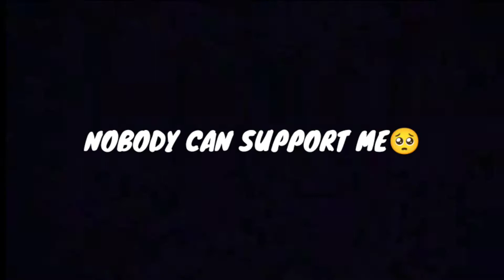⚡BGMI LITE🇮🇳 SOON PUBG LITE MONTAGE|onePlus,9R,9,8T,7T,7,6T,NIO5G,NIOO, Nord,5T, Never Settle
CONTROL : 4FINGER
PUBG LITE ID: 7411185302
device: POCO X 3

EDITING: KINEMASTER

YOUR QUARIES

BGMI LITE SOON PUBG LITE MONTAGE😈|OnePlus,9R,9,8T,7T,7,6T,,N105G,N100,Nord,5T, NeverSet

pubg montage
rahul pawaria
bgmi montage

music
kare
pubg montage video ka thumbnail
kaise banaye
motion
pubg montage video editing
kinemaster
montage pubg

BGMi Lite
montage pubg
banaye
copyright
pubg lite montage thumbnail
editing
bgmi montage
pubg montage
pubg montage
pubg thumbnail

bgmi montage
pubg montage

EGNORE TAGS

LOVE YOU GUYS ❣️l